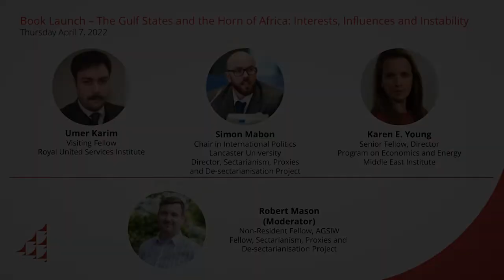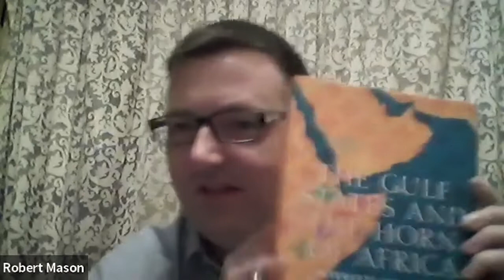Book Launch – The Gulf States and the Horn of Africa: Interests, Influences and Instability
On April 7, AGSIW hosted a discussion examining the complex interactions between the Gulf Arab states and the countries of the Horn of Africa.

Speakers:
Umer Karim, Visiting Fellow, Royal United Services Institute
Simon Mabon, Chair in International Politics, Lancaster University; Director, Richardson Institute; Director, Sectarianism, Proxies and De-sectarianisation Project
Karen E. Young, Senior Fellow, Director, Program on Economics and Energy, Middle East Institute
Robert Mason, Non-Resident Fellow, AGSIW; Fellow, Sectarianism, Proxies and De-sectarianisation Project at Lancaster University (Moderator)

The Gulf states’ prominent role in the Horn of Africa has garnered substantial attention, from the proliferation of military installations and ports to the increase in military and economic aid and the active role of Gulf countries in attempting to resolve some of the region’s most intractable conflicts. Focusing on the nature of connections between the Gulf and the Horn of Africa, The Gulf States and the Horn of Africa takes a deep dive into the complexities of power projection, political rivalry, and conflict across the Red Sea and beyond. Bringing together scholars working on and in both regions, the book considers strategic competition between Saudi Arabia and Iran, and between the United Arab Emirates and both Qatar and Turkey, along with other international engagement such as joint anti-piracy operations, counterterrorism cooperation, security assistance, base agreements, and economic development.

AGSIW hosted a discussion around this essential publication of seasoned scholars to provide insights into the complex interactions between the Gulf Arab states and the countries of the Horn of Africa.